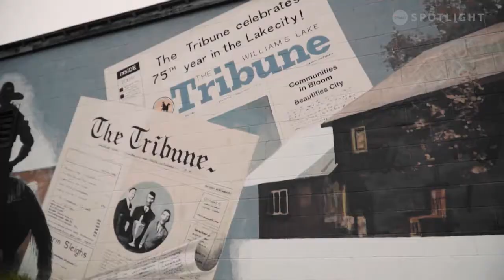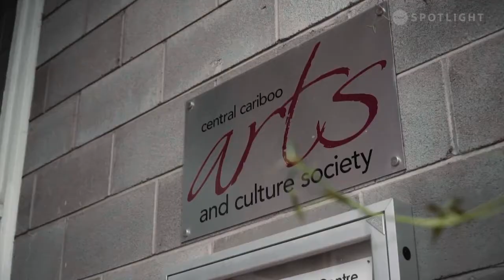Mural - Downtown Williams Lake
Here in Williams Lake we strive to bring the diverse voices and creativity of our community to the future. Beautification gives public spaces vibrancy, encouraging exploration and new opportunities for economic growth in our City & Downtown. This video tours our 20+ murals and hears from 4 of our local artists. We are proud to be a part of the evolution of Arts & Culture in the Cariboo.